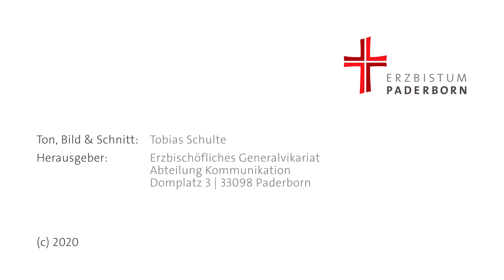Impuls zum Tag der Kinder und Jugendlichen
Diözesanjugendpfarrer Stephan Schröder erzählt, wie das Jugendhaus Hardehausen mit dem diesjährigen Libori-Leitwort in Verbindung steht und geht dabei bis in die Ursprünge des Hauses zu Zeiten den Zweiten Weltkrieges zurück.